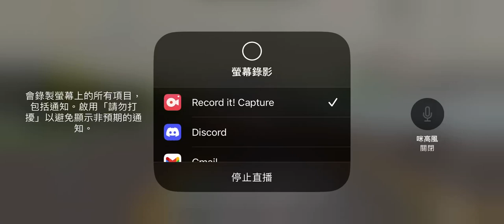Train Drive ATS: Driving 1023 EXPRESS from ASAKUSA-MOTOMACHI to TOSAI DOBUTSU KOEN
This Train Drive ATS Gameplay video and I would like to driving 1023 Express train from ASAKUSA-MOTOMACHI to TOSAI-DOBUTSU-KOEN. The journey time is about 38 minutes. I’m currently using a 6-car set of Tobu 9000 Series (2101F in game).

Timestamps:
0:00 淺草元町 ASAKUSA-MOTOMACHI
明神前 MYOUJINMAE
武藏新井 MUSHARI-ARAI
南高德 MINAMI-TAKATOKU
新羽生 SHIN-HANYU
姫宮市 HIMEMIYASHI
野州國谷 YASHU-KUNIYA
東崎動物公園 TOSAI-DOUBUTSU KOEN（終点）